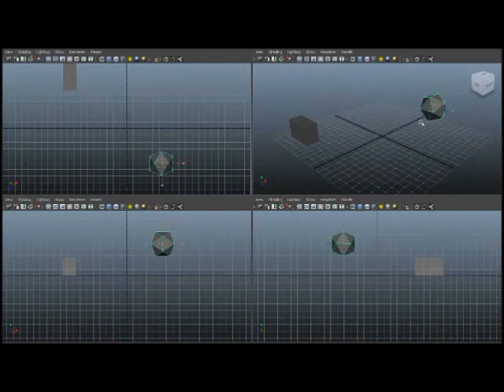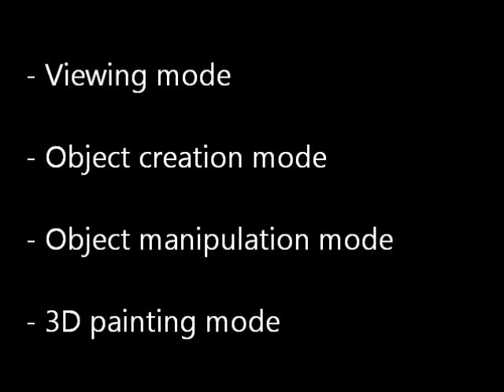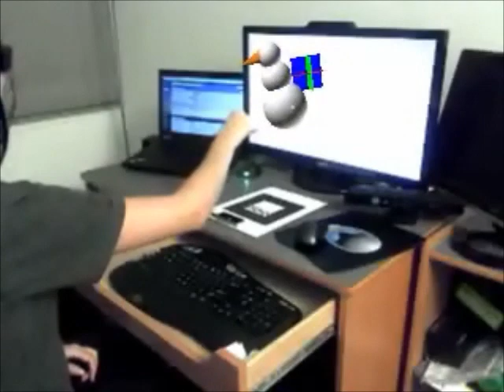Runway - Gestural 3D Modelling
Final Project for Princeton COS 436 - HCI, Spring 2013

We demonstrate a prototype 3D modelling system that uses gestural inputs aligned with a mid-air 3D display system. This means you can reach out and touch surfaces to edit them. This system uses the Leap Motion as an input device, and a standard active 3D monitor.